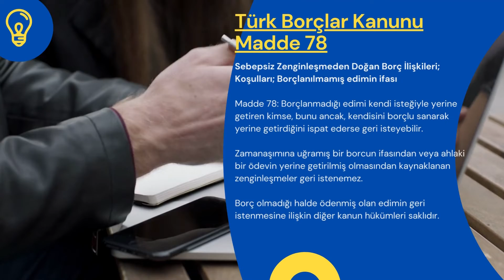Türk Borçlar Kanunu Madde 78 - TBK 78. Madde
Türk Borçlar Kanunumuzun 78. maddesi şu şekildedir:

Sebepsiz Zenginleşmeden Doğan Borç İlişkileri; Koşulları; Borçlanılmamış edimin ifası

Madde 78: Borçlanmadığı edimi kendi isteğiyle yerine getiren kimse, bunu ancak, kendisini borçlu sanarak yerine getirdiğini ispat ederse geri isteyebilir.

Zamanaşımına uğramış bir borcun ifasından veya ahlaki bir ödevin yerine getirilmiş olmasından kaynaklanan zenginleşmeler geri istenemez.

Borç olmadığı halde ödenmiş olan edimin geri istenmesine ilişkin diğer kanun hükümleri saklıdır.

ÇALIŞMA SAATLERİMİZ
Hafta içi: 07:00 – 23:30
Hafta sonu: 09:00 – 23:30